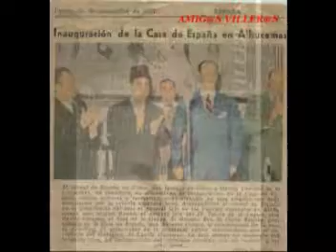AMIG@S VILLER@S V to AVI clip0